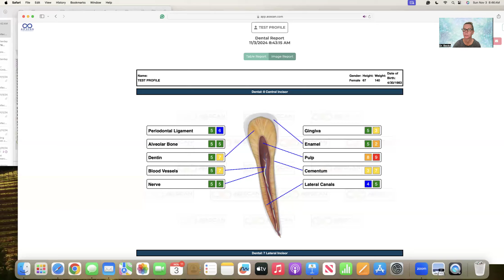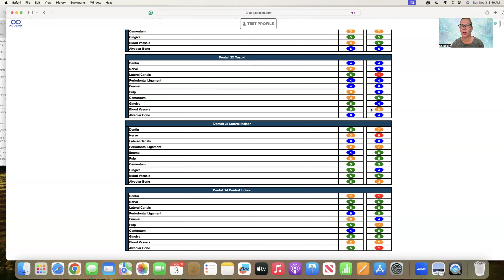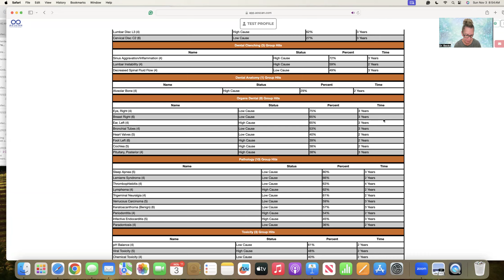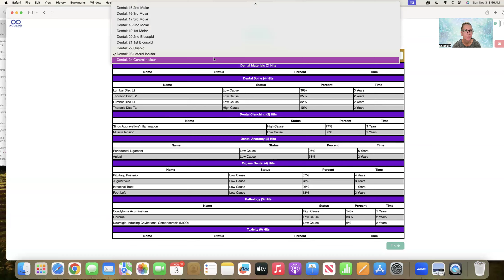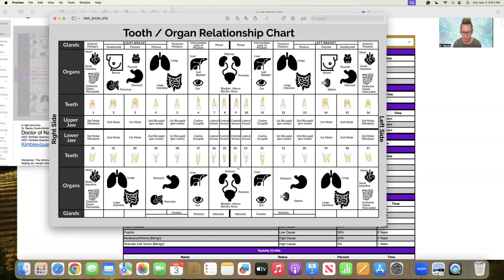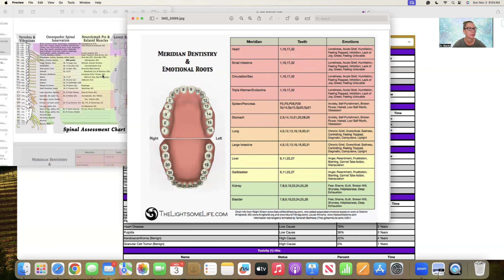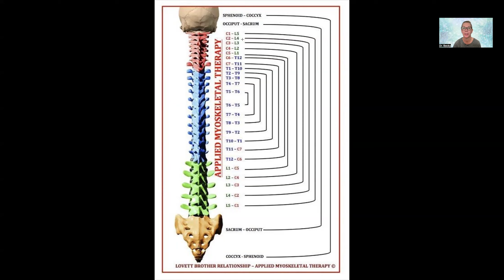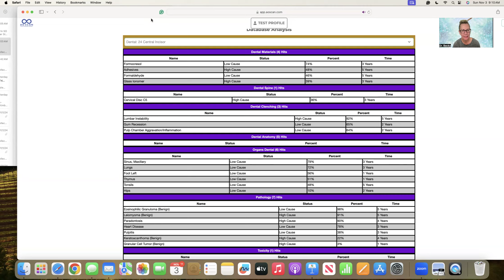What do your teeth say about your health?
To purchase the AO software